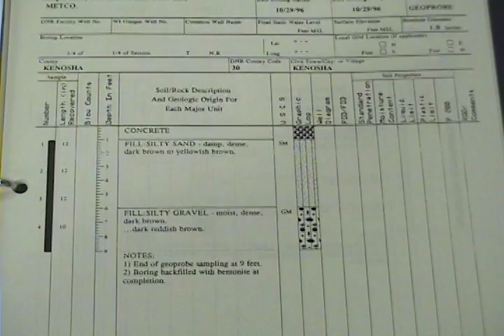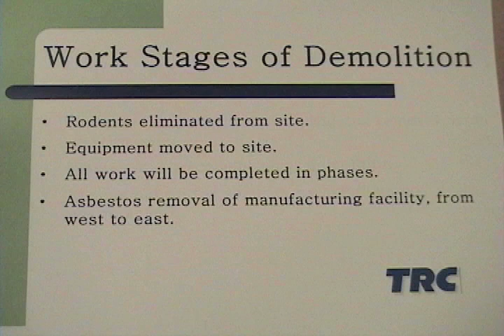Brownfields of Kenosha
A mini documentary about the Brownfields of Kenosha, Wisconsin.  The music, obtained with permission, is by Minor Fitzgerald. A special thanks to John Antaramian.